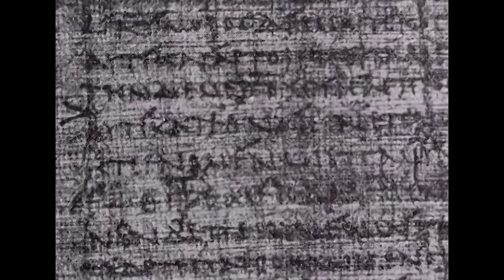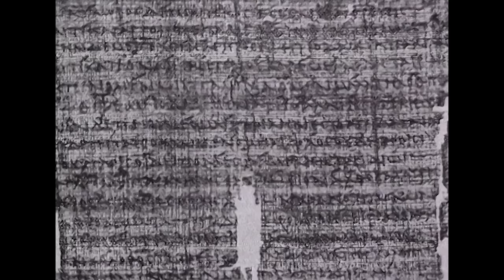What Is The Real Meaning Behind The Odyssey By Homer? | Literary Classics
The Odyssey is an epic poem in 24 books traditionally attributed to the ancient Greek poet Homer. The poem is the story of Odysseus, king of Ithaca, who wanders for 10 years (although the action of the poem covers only the final six weeks) trying to get home after the Trojan War.